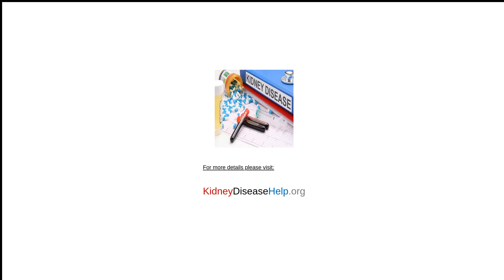Calcium Oxalate Crystals in Urine Review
Kidney Disease Remedy - Guaranteed Results!

Calcium Oxalate Crystals in Urine Review - The Kidney Disease Option is actually an "done in one detailed plan that gives you with whatever you require to reverse your kidney illness, enhance kidney functionality and also guard your kidneys.

Right here is what you acquire:

- A 'toolkit' of organic remedies reveals you what you require to need to literally mend your kidneys coming from the inside-out.

- An action by action quick guide about what to perform to get rid of the root cause of your kidney problems swiftly and easily.

- Discover how to make Nanna's secret tea dish that she associates to offering her lifestyle back.

- Discover a service so simple to help your kidney functionality that you will definitely think about why it hasn't been found before.

- Find out the 6 important policies you must understand prior to you make a decision to exercise.

- Learn confirmed "unwind on need" worry administration techniques.

- Learn what foods to eat and also what foods to steer clear of to revitalize your kidney health.

Kidney Repair Work Tools:
featuring comprehensive descriptions of every item as well as natural supplement you need from historical solutions to modern-day science to assist your body recover.

The Kidney Health condition Service book & Procedure Program:
has been actually thoroughly developed so you can easily individualize it to your individual conditions, thus you can easily feel great that the root cause of your kidney illness possesses a solution and also your signs are actually being actually cared for.

Comprehensive Nourishment Plan:
laying out the precise meals that you may eat to help your kidneys heal and boost your kidney functionality (in addition to outlining the foods items that hurt your kidneys).

The Kidney Health Condition Answer Cookbook:
This is actually an astonishing 133 webpage e-cookbook that has actually been actually exclusively developed for you. You do not ever before need to question once again if you are actually consuming the appropriate food items for optimum kidney functionality. The dishes are simple to comply with and also great tasting.

Free Lifetime Program Updates:
our team are actually regularly adjust this program and also acquiring it back to you therefore you may benefit from all the brand new information our team uncover ... our company are actually committed to assisting you obtain the most ideal out of your health and wellness today and in to the future.

Free Life-time Email Support:
if you ever have inquiries about implementing any of the insight, call our experienced as well as skilled staff as well as your concern will certainly be actually responded to through e-mail.

De-Stress & Renew Guided Meditation:
This directed meditation takes you in to a deep-seated rejuvenating and restoring spot. Even folks who feel they can't meditate or even envision-- may do this simply as well as effectively under our professional's direction and also along with awesome results.

How to Analyze Your Kidney Examination Results:
This valuable information will help you translate the kidney tests swiftly as well as give you ideas to use them for your perk.

Kidney Health And Wellness Grocery Store Shopping Checklist:
This easy grocery store wish list will certainly help you zoom via the supermarket, without the tension as well as concern of what you can easily and also can not consume.

Quick Food Preparation:
The Quick Meal Planning guide outlines 3 foods as well as one snack food for each and every time of the week in an easy-to-read layout, cutting the confusion of what you can easily eat.

Kidney Health Condition Signs And Symptom System:
Along with this in your hands, you need to have to stand by until your following doctors see to receive an understanding of exactly how your kidneys are advancing-- due to the fact that health and wellness is actually greater than just your blood stream examination outcomes.